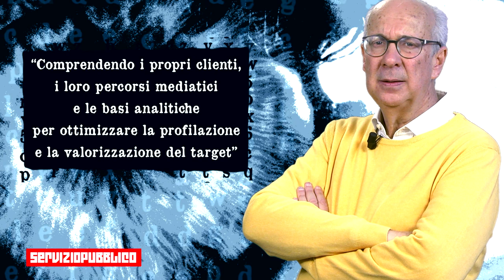L'Occhio Digitale, puntata 3: Vendesi teste.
Quale arma sta mettendo a punto la RAI per difendersi dallo strapotere di Mediaset sulla raccolta pubblicitaria, mentre gli ascolti in prima serata calano?

Potrebbe non piacervi, assomiglia molto a quelle messe in atto da Google e Facebook

Il punto di Marco Mele